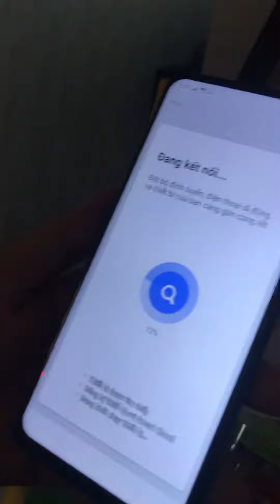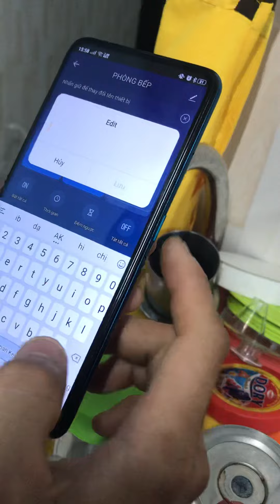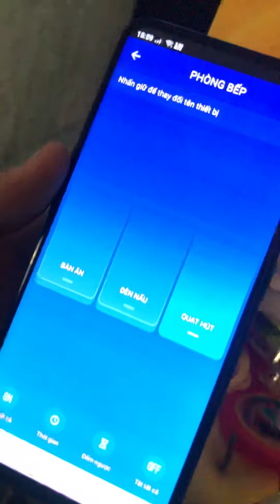Hướng dẩn cách lắp và cài đặt ổ điện thông minh